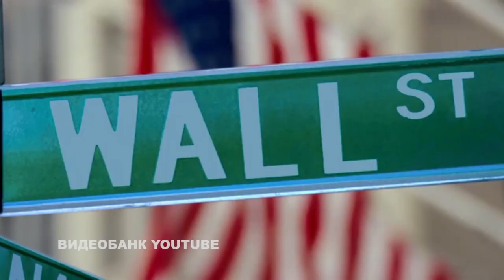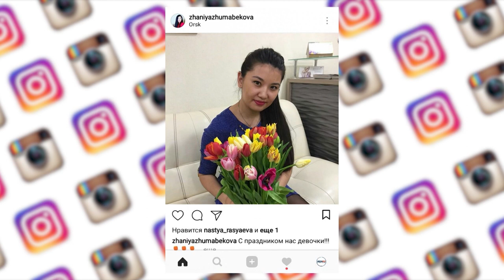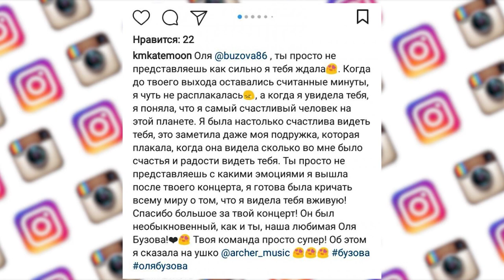Хиторянка / ПОЛНЫЙ ВЫПУСК ОТ 18 МАРТА